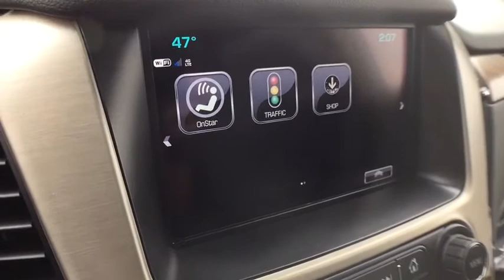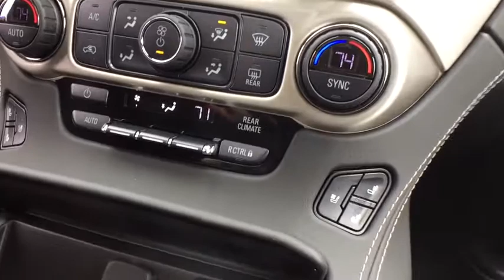2020 GMC Yukon XL Lansing, Flint, Grand Blanc, Saginaw, Owosso, MI 10344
Steel Metallic New 2020 GMC Yukon XL available in Owasso, Oklahoma at Young Buick GMC Cadillac of Owosso. Servicing the Lansing, Flint, Grand Blanc, Saginaw, MI area.
2020 GMC Yukon XL Denali - Stock#: 10344 - VIN#: 1GKS2HKJ3LR265796

SAT STEEL MET 2020 GMC Yukon XL Denali 4WD 10-Speed Automatic with Overdrive EcoTec3 6.2L V8 4-Wheel Antilock Disc Brakes, 5 Auxiliary 12-volt Power Outlets, Automatic Emergency Braking, Black Assist Steps w/Chrome Strip, Bose Active Noise Cancellation, Bose Centerpoint Surround Sound Audio System, CD Player, CD player, Enhanced Driver Alert Package, Exterior Parking Camera Rear, Forward Collision Alert, Hands Free Power Programmable Rear Liftgate, Heated Leather-Wrapped Steering Wheel, Inside Rear-View Auto-Dimming Mirror, Integrated Trailer Brake Controller, IntelliBeam Automatic High Beam On/Off, Lane Change Alert w/Side Blind Zone Alert, Lane Keep Assist w/Lane Departure Warning, Magnetic Ride Control Suspension Package, Memory Package, Navigation System, Passive Entry System, Pedal memory, Power Release 2nd Row Bucket Seats, Power steering, Power Tilt & Telescopic Steering Column, Power windows, Power-Adjustable Pedals For Accelerator & Brake, Preferred Equipment Group 5SA, Premium audio system: IntelliLink, Push Button Keyless Start, Radio: AM/FM/SiriusXM w/Navigation, Rear Cross Traffic Alert, Remote Keyless Entry, Remote keyless entry, SiriusXM NavTraffic, SiriusXM Radio, Speed-sensing steering, Steering wheel memory, Steering wheel mounted audio controls, Traction control, Universal Home Remote, Wireless Charging.brbrbrCars sell for less in Owosso! Our vehicles move quickly!